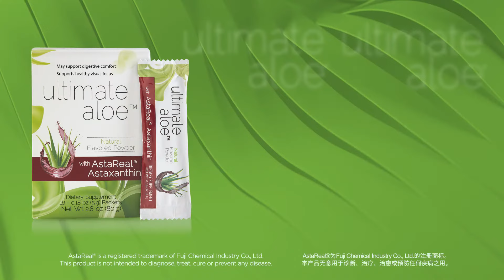Ultimate Aloe® with AstaReal® Astaxanthin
We’ve combined aloe with the powerful benefits of astaxanthin, the carotenoid that gives the reddish pigment to some algae, salmon, crab, krill, and lobster. Ultimate Aloe® with AstaReal® Astaxanthin’s formula uses AstaReal astaxanthin, which ranks among the purest and most powerful antioxidants available.